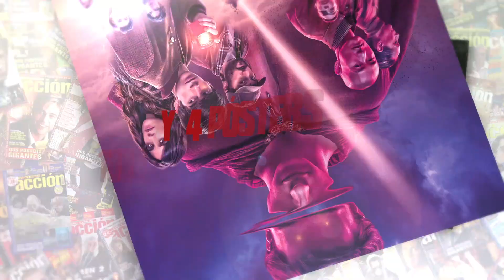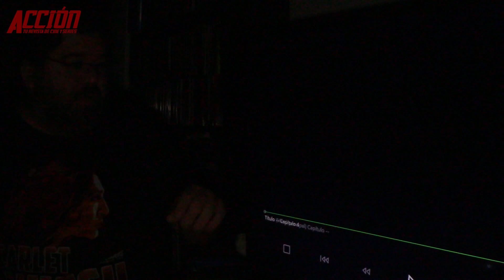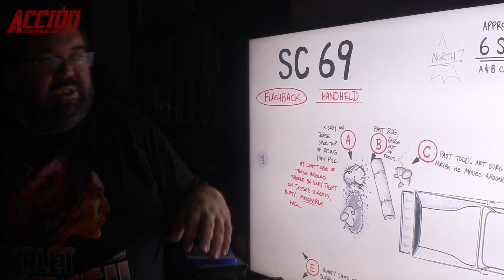EL CAMINO Una Pelicula de Breaking Bad (BD) [Blu-ray] - Unboxing y análisis extras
Unboxing y análisis extras de EL CAMINO (BD) [Blu-ray]  por Jesús Usero

Puedes encontrar ACCIÓN todos los meses en tu quiosco sino la encuentras aquí puedes adquirir el número de JUNIO 2021